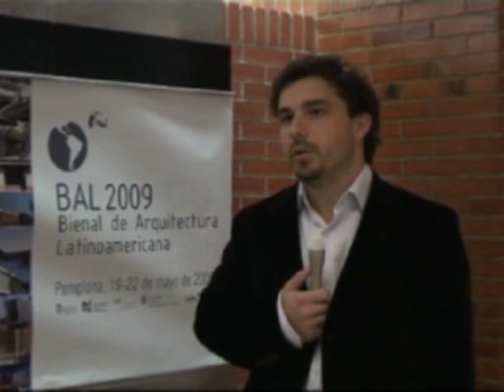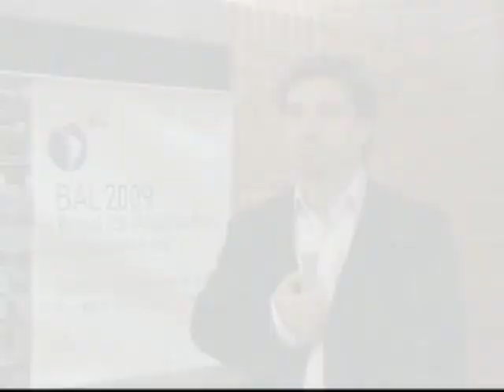BAL2009 Entrevista Nicolas Campodonico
Entrevista a Nicolas Campodonico en la BAL 2009
Bienal de Arquitectura Latinoamericana 2009 en Pamplona